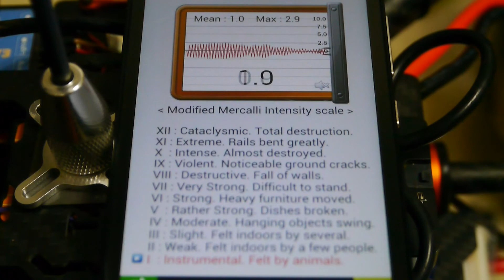Tarot 650 機架震動檢測